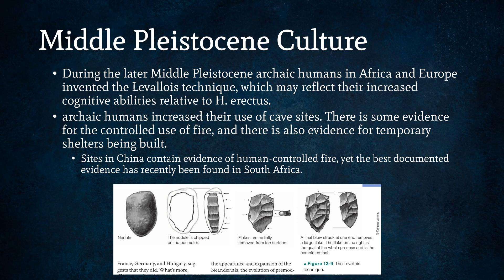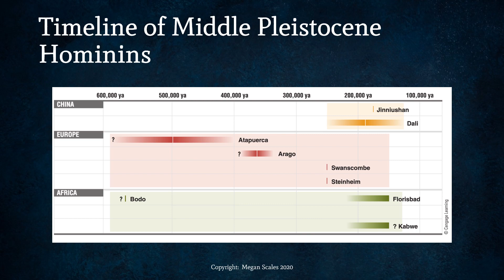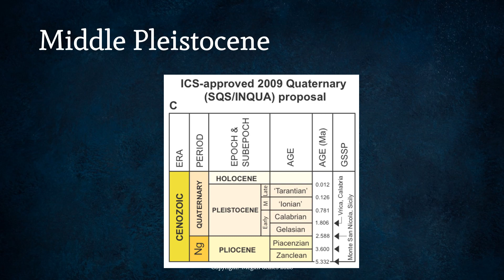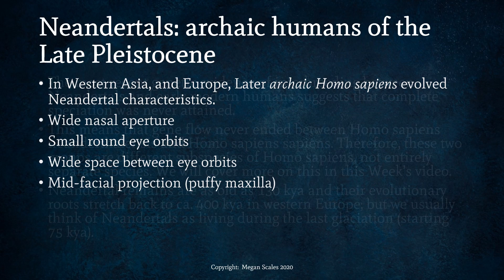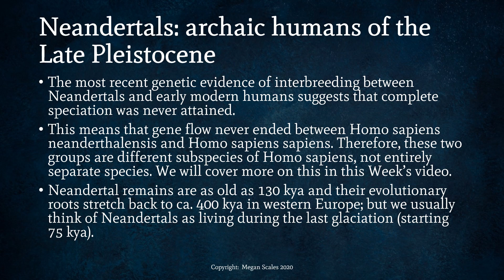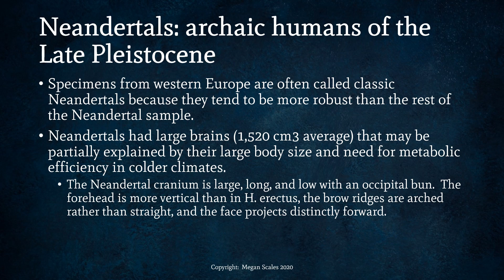Archaic Humans Part 3